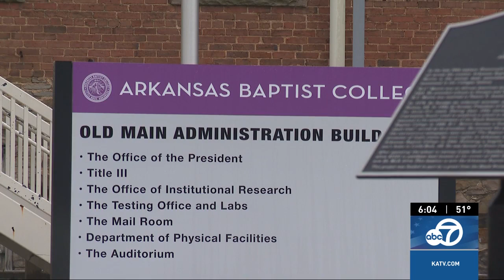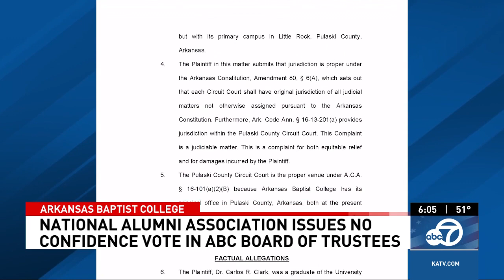Alumni association issues vote of no confidence in AR Baptist College Board of Trustees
The National Alumni Association for Arkansas Baptist College is speaking out after they issued a vote of no confidence in the Board of Trustees.

In a follow-up to a 7 On Your Side story that aired Monday night, the association said it’s time for a change.

On Monday, students at the HBCU protested in frustration saying they haven't been able to get answers about their financial aid and scholarships.

From our studios in LittleRock, Ark. KATV covers national and local news, sports, and weather. This video and all Sinclair Broadcast Group content archives of local news and sports coverage are available for your use.